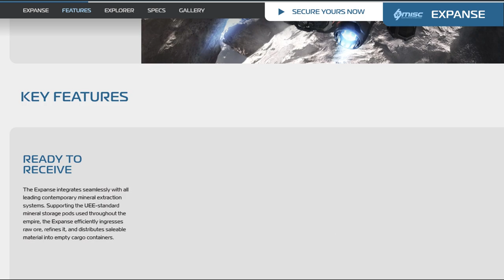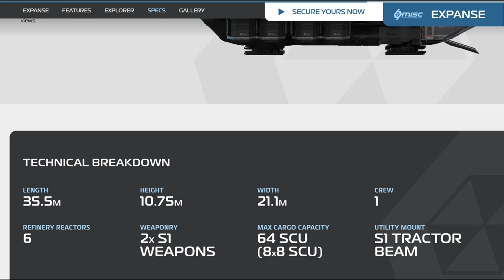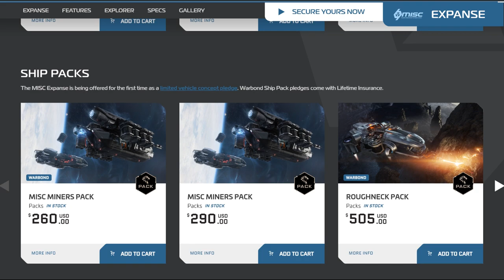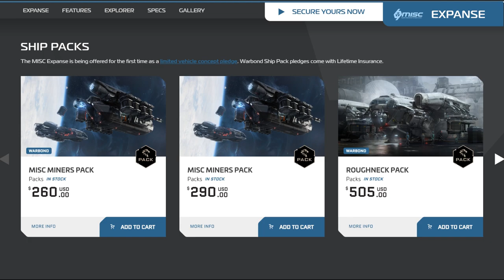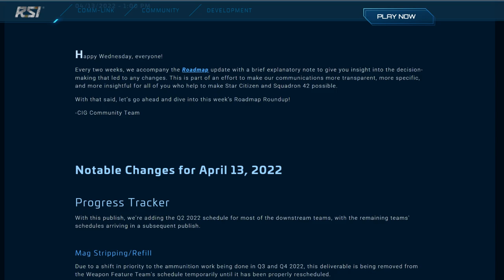🌐Todo sobre Misc Expanse y Resumen Roadmap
📌En este video hablamos de la flamante nave Expanse de la constructora Misc, ademas hacemos un resumen sobre la actualizacion del roadmap del dia 13 de abril 2022